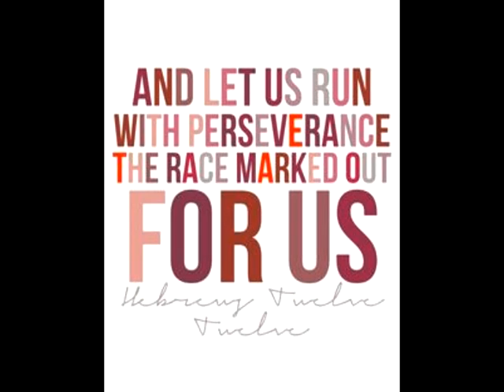Team Susan Willard Williams - CraZY cHEmo DaY -God's Great Dance Floor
Chemo 3   God's Great DANCE FLOOR - CrAZy chemo dAy for Susan Leigh Williams